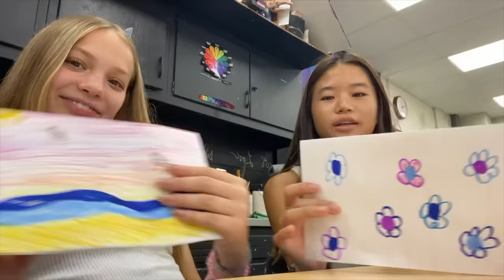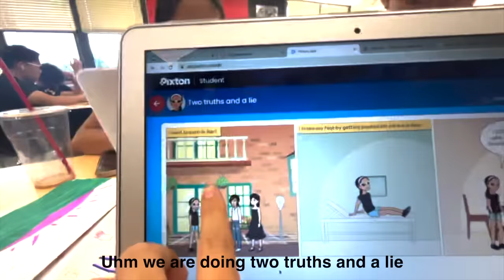what i WEAR for the first week of high school | school vlog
Hey guys! I am offically a freshman in high school and I decided to document what i wore for the first week! I hope u guys enjoyed it
Lmk when you guys want next!!

Follow me on the gram - emilyy.haa